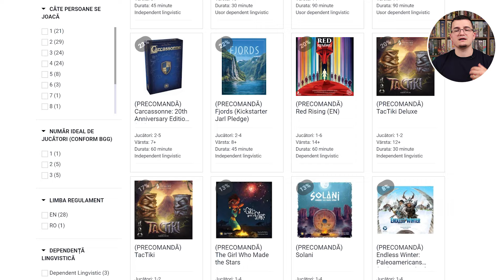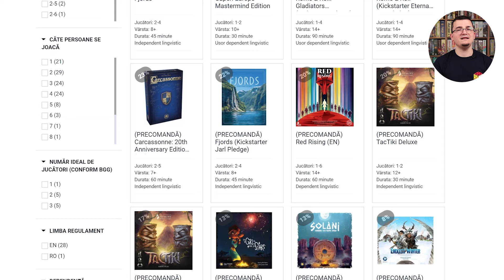Cum să faci o precomandă (preorder) pe Jocozaur?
Vrei să fii sigur că prinzi cel mai hot joc de societate? Atunci plasează o precomandă pe Jocozaur. Procesul este simplu și nu presupune niciun cost inițial.